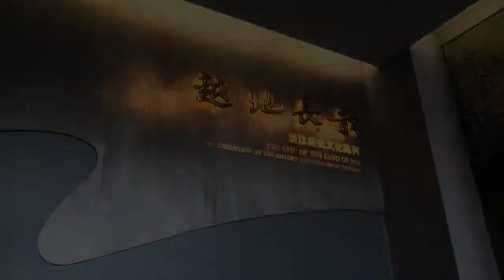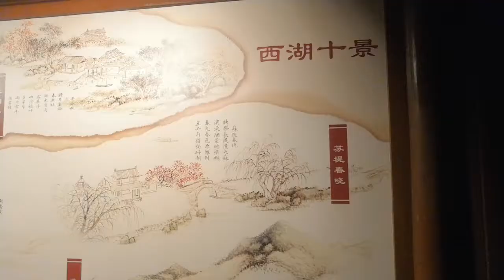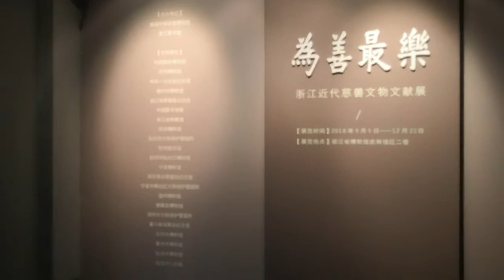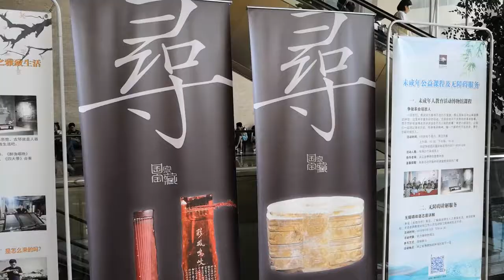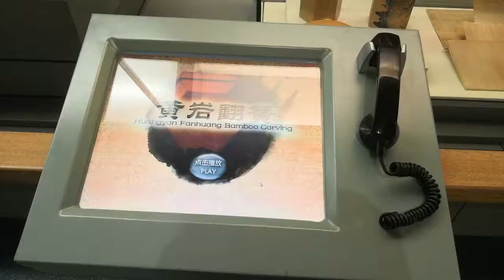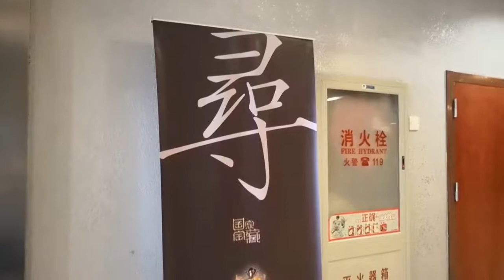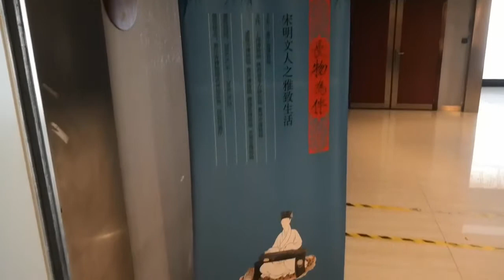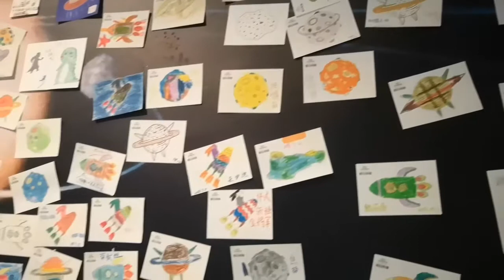【VLOG】20181001 Zhejiang Provincial Museum Tour